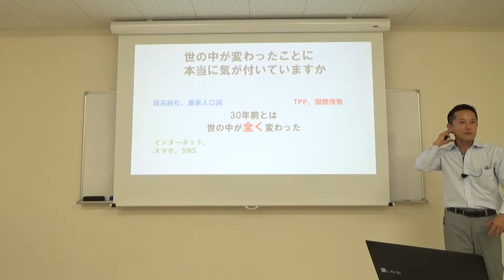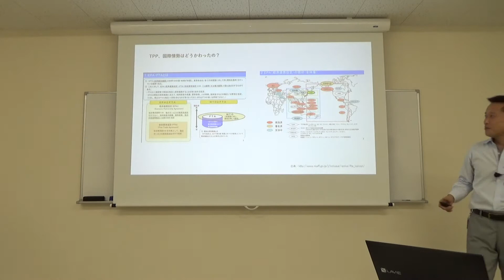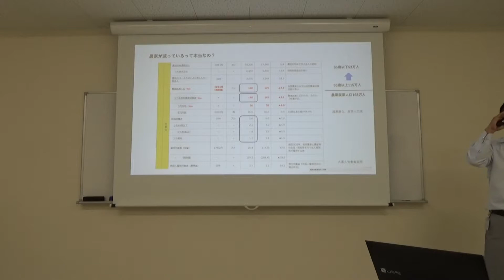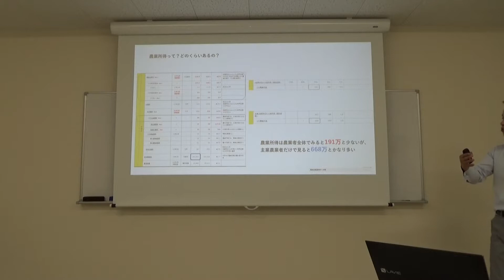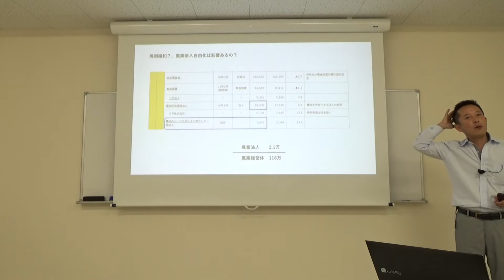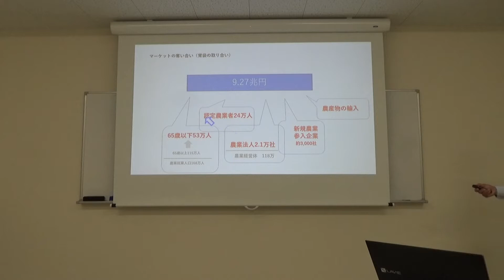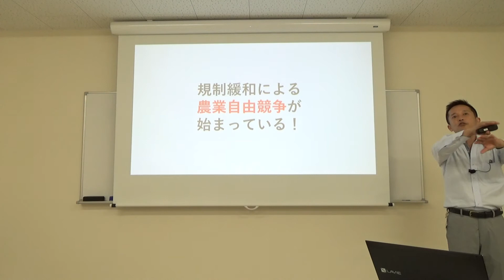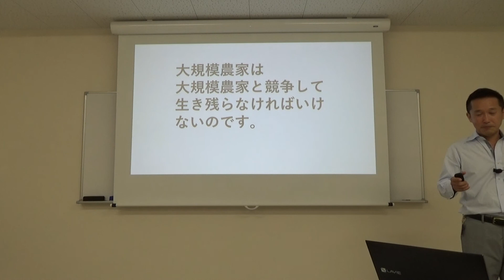農業界が変わったことに気が付けない農家の悲劇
規制緩和による自由競争が農業界でも始まっている
気が付いている農業者も気が付いていない農業者もどちらもふるいにかけらている。
世の中先手を打てる者が勝つ。今農業界でも「先手」を打てるか否かで将来の姿が変わろうとしている。

▷動画でしゃべっている人
農業パーソナルトレーナー/農業参入コンサルタント
山下弘幸（やましたひろゆき）

U9ET_l8jAibR/view?usp=sharing

▷著書
稼げる！新農業ビジネスの始め方（すばる舎）好評発売中！

▷無料メールマガジン登録はコチラから
メルマガ配信中！ご登録いただくと農業ビジネススクールの受講者だけしか
聞けない動画をプレゼントいたします！

▷youtubeで聞けない「ここだけ」の話はブログに掲載しています！

▷山下弘幸の講演会・セミナースケジュールはこちら

▷農業ビジネススクール開校！
この学校は普通の農業スクールではありません。

・その他大勢の中から突き抜ける農家になりたい
・農業で稼ぎたい、
・現状を打破したい、
・選ばれる農家になりたい

農業で人生を変えたい人だけが学ぶ
山下弘幸の農業ビジネススクール！
詳しくはコチラをご覧ください
本セミナーは農テラスが主催する農業ビジネススクール無料公開講座（第6回農ビジセミナー令和元年7月20日開催）の模様を動画撮影したものです。
テーマは「大規模農家とスモール農家の生き残りの違い」
少しでも多くの農業者が稼げる農業経営を目指してほしいと願っています。
web受講も可能です(^^)/